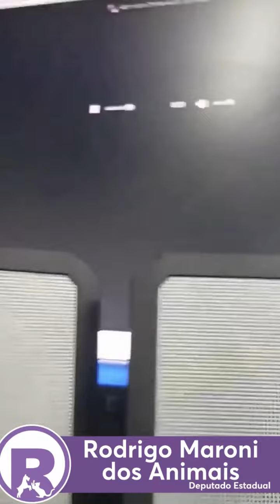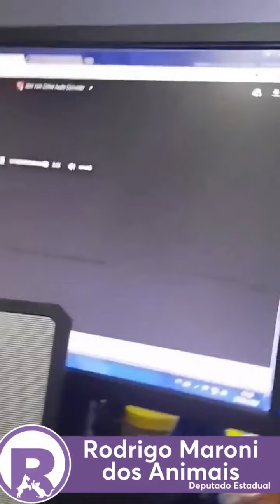A VERDADE SOBRE FORTUNATI E REGINA: JOGO SUJO DA POLÍTICA ACABOU